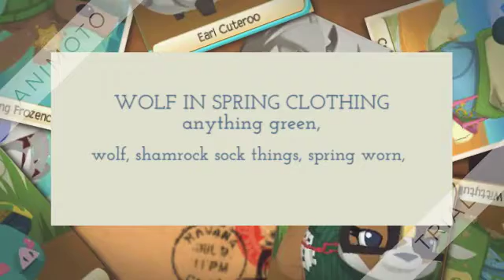LOOKS IN JAMAA (BETTER VERSION)